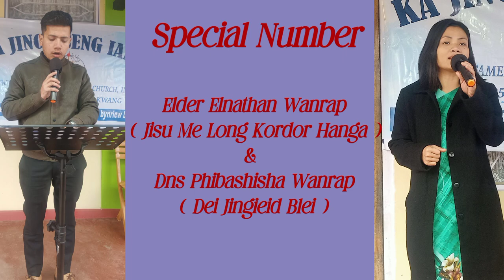Special Number From Elder Elnathan Wanrap & Deaconess Phibashisha Wanrap // Glory be to God / Ep 102